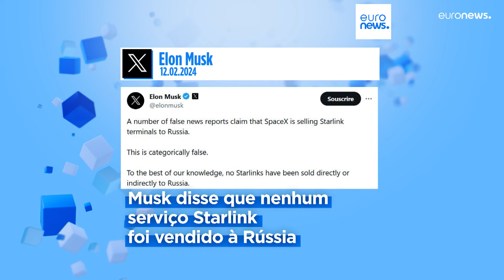As notícias do dia | 12 fevereiro 2024 - Noite